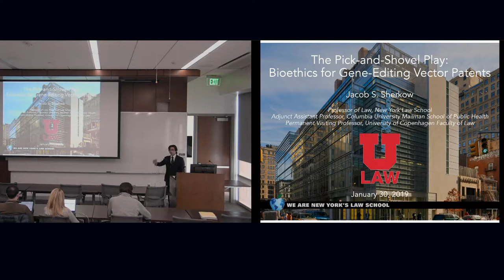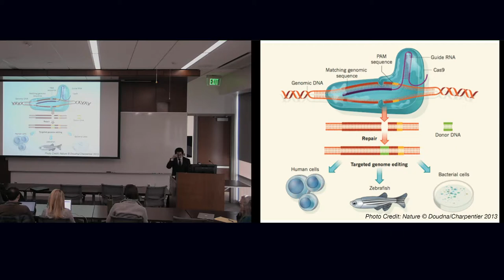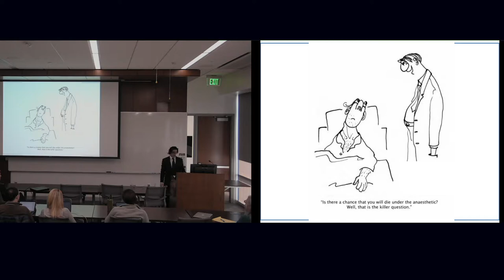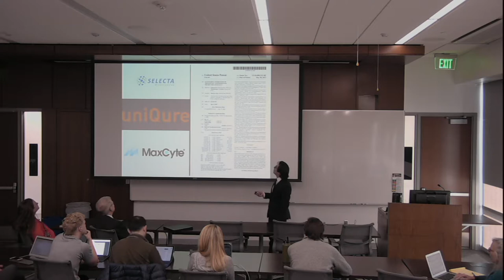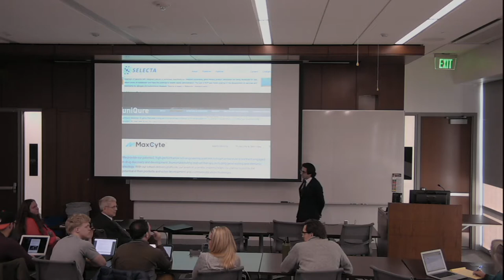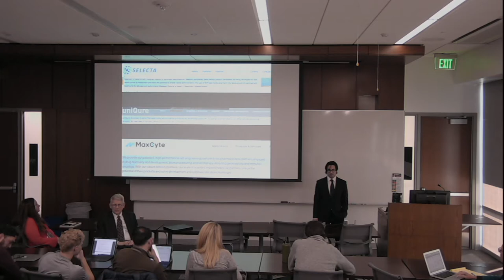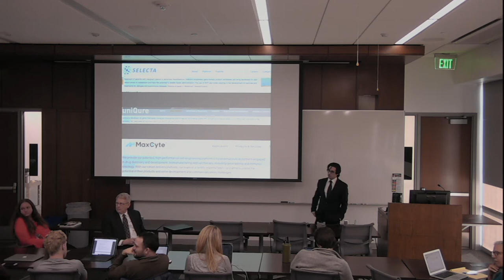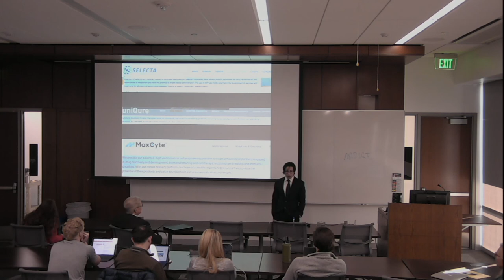The Pick-and-Shovel Play: Bioethics of Gene-Editing Vector Patents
Jacob S. Sherkow, Professor of Law, New York Law School (recorded January 30, 2019)